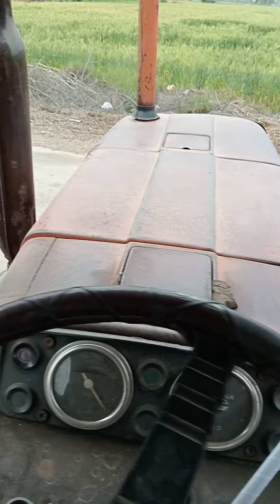Fiat 480 Pakistan of PunjabApril 11, 2024